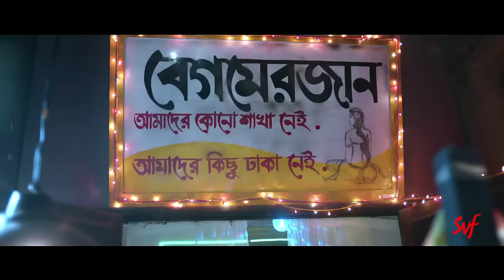Lukochuri (লুকোচুরি ) | Nakash Aziz | Bolo Dugga Maiki | Ankush | Nusrat | Arindom | SVF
সবকথা কি লুকোচুরিতে লুকোনো যায় |
Presenting a brand new track from the movie "Bolo Dugga Maiki" directed by Raj Chakraborty, "Lukochuri" is a fun song meant to pump up the ever searching souls within all of us- the quest for our loved one!
The song is composed by Arindom and voiced by Nakash Aziz. Raj Chakraborty's entertaining family drama set against the backdrop of Durga Pujo releases this month on 22nd September.

Song : Lukochuri
Singer : Nakash Aziz
Composer : Arindom
Lyrics : Dipangshu Acharya
Programming : Sourav Roy
African Chorus : Mustapha Mensah
Guitar : Banjo Dotara
Ukelele : Ankur Mukherjee
Cajon : Deepesh and Onkar
 Mix & Master : Suvam Moitra
Nakash's Vocals : All acoustic instruments and rhythms recorded by Rahul M Sharma at AMV Studios

Movie Credits -
Film : Bolo Dugga Maiki
Direction : Raj Chakraborty
Starring : Ankush Hazra, Nusrat Jahan, Sourav Das & others
Production : SVF Entertainment Pvt. Ltd
Screenplay & Dialogues : Padmanabha Dasgupta
Story: Subhankar Bandhopadhay
Cinematography : Ramyo
Edit : Md Kalam
Art Direction : Ananda Aadhya
Costume Design : Kushal (For Ankush, Nusrat, Sourav, Rajdeep) and Joyeeta Roy (Rest of the cast)